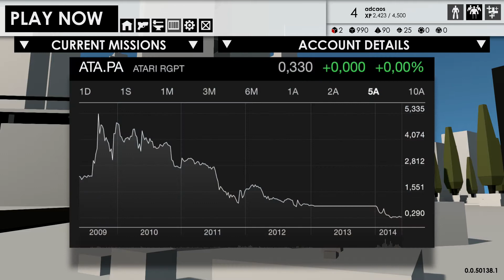Avui juguem a Minimum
Hola nens i nenes! Avui tenim al davant un joc que pot ser la salvació o la condemna d'una empresa llegendària. Tot depèn de nosaltres, els gamers!